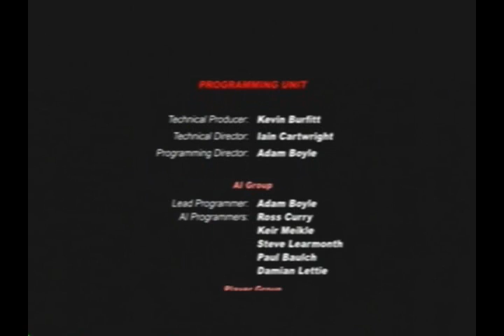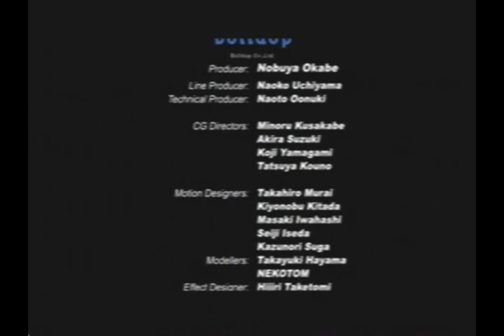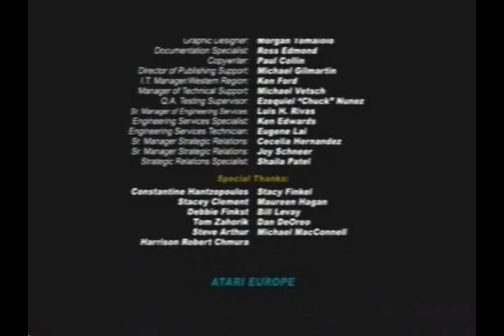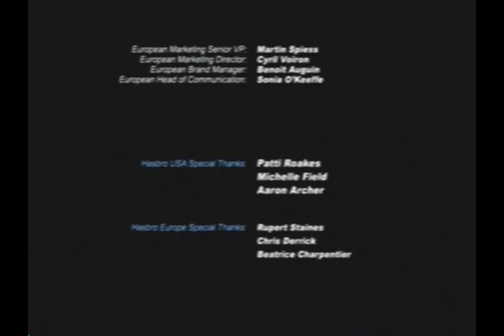Let's Play! Transformers 2004 (37) (FIN)- It's Been Fun, Guys!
...but this is it! The Credits, and my Good Bye. But it ISN'T good bye, because there are many more LP's to come! Super Metroid"